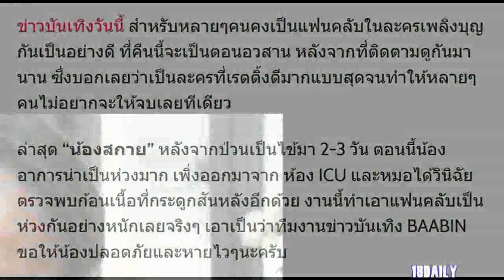“น้องสกาย” ลูกใจเริงในละครเพลิงบุญ ล่าสุดป่วยโคม่า น่าเป็นห่วงมาก!